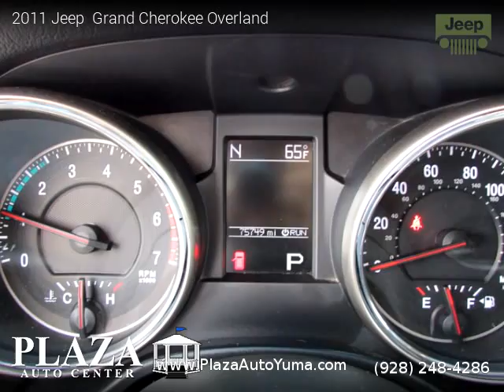2011 Jeep Grand Cherokee Overland - Plaza Auto Center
2450 W 32nd St.

2011 Jeep  Grand Cherokee Overland

One owner vehicle, Clean title, Extended Warranty Available, 75,740 miles, Automatic, Dark Charcoal Pearl exterior, Black Interior interior, SUV, 4 Wheel Drive, 4 doors, 8 cylinders, Gasoline, MPG City 13 and 19 in Hwy.